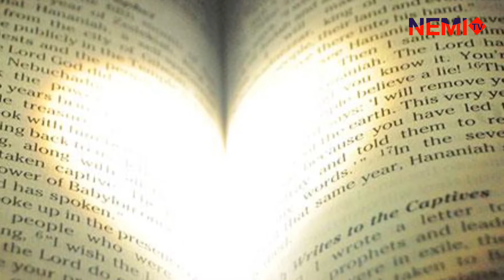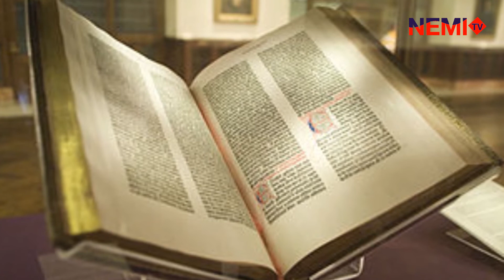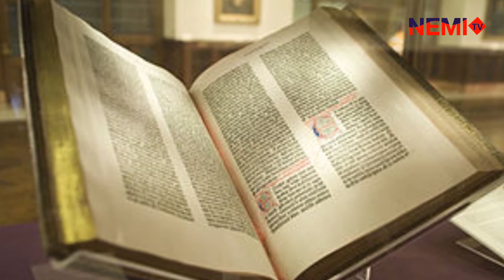IJAMBO RY'UMUNSI #14: Mugihe warambiwe cyane by NEMI TV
IJAMBO RY'UMUNSI #14

Ibi mubigezwaho na Nibintije Estache mw' Izina rya NEMI
Wifuza gufashwa mw' Ijambo ribohora